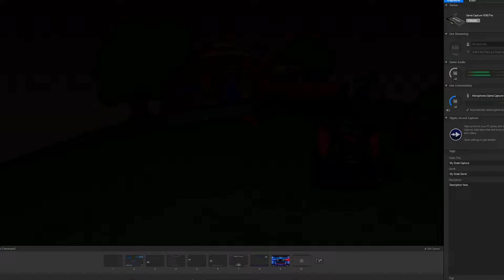Playing Dragon Ball Z: Tenkaichi Tag Team For The First Time pt.2